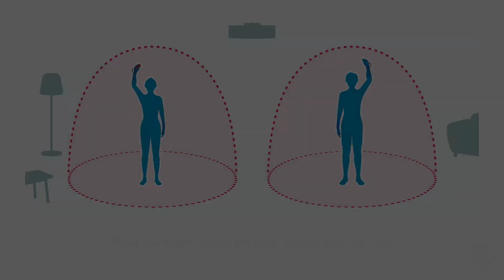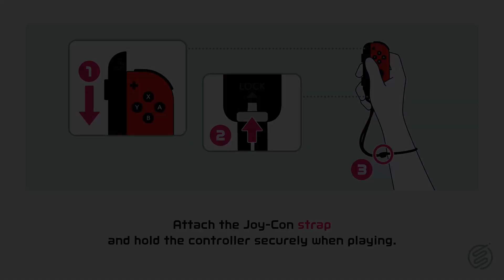3PG Mini: Nintendo Switch Sports #12 Basketball 3 Point Contest + 5 Streak Battle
Just a short round of the other Challenge Modes for Basketball!